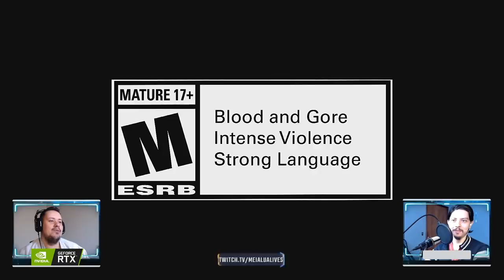EMBATE DE TITÃS! REAGINDO A ROBOCOP VS TERMINATOR E MAIS DETALHES - MORTAL KOMBAT AFTERMATH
No vídeo de hoje reagimos ao embate de titãs, Robocop Vs Terminator, no Mortal Kombat 11 Aftermath. Além do embate, tivemos alguns detalhes a mais sobre o Robocop, não contemplados nos trailers lançados, que tornam o personagem ainda mais interessante.

Nosso PC Gamer:
Microfone: HYPERX QuadCast
SSD: TeamGroup T-Force Delta 500gb
VGA: NVIDIA GeForce RTX 2070 Super
Fonte: Corsair TX850 W
Proc: Intel Core i7 4790k 4.0Ghz